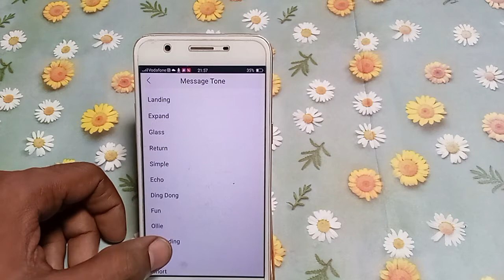how to set massage tones Vivo y55s